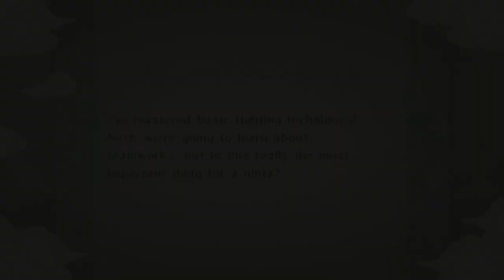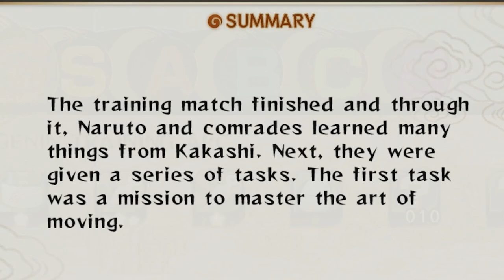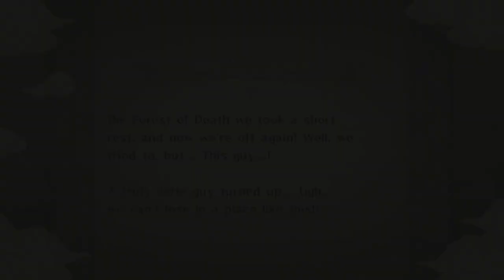FINALLY Playing Story Missions In Ultimate Ninja Storm